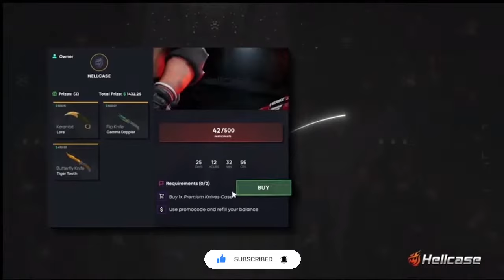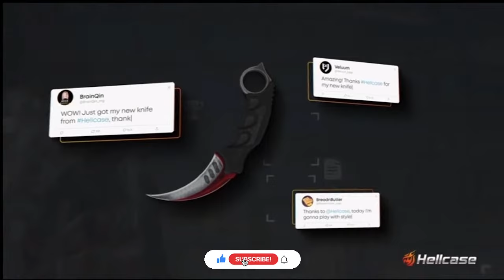1WIN vs Lazer Cats 🔹 Group A Opener 🏆 Europe – Online Series #1